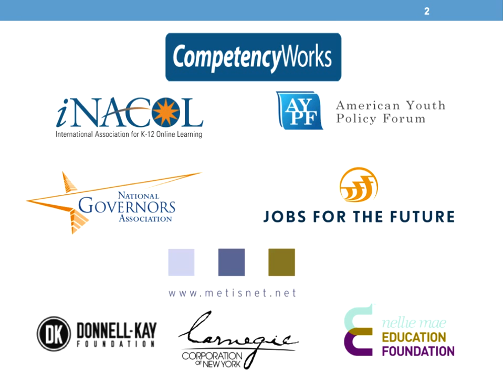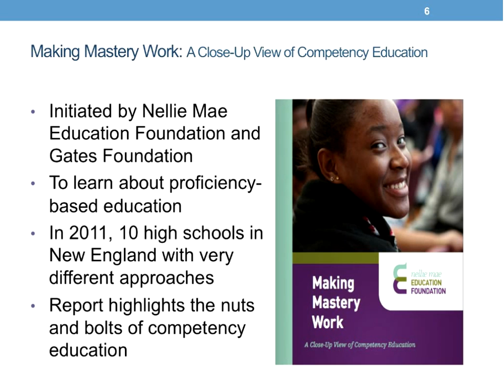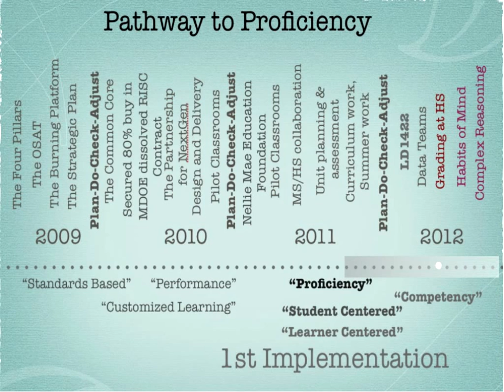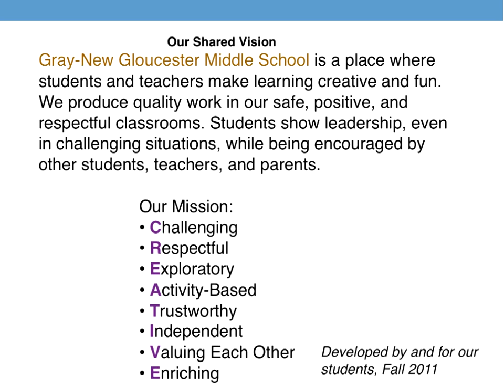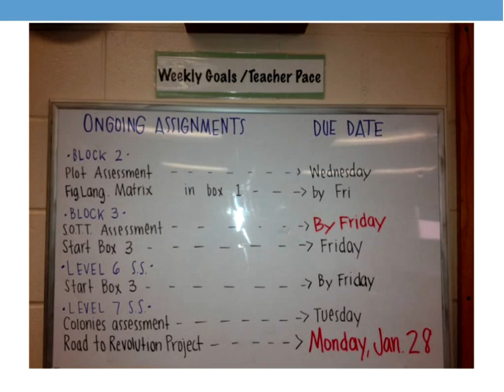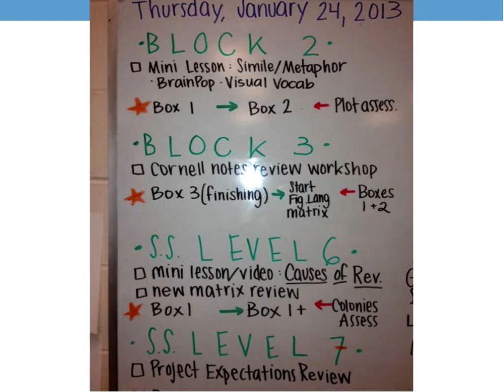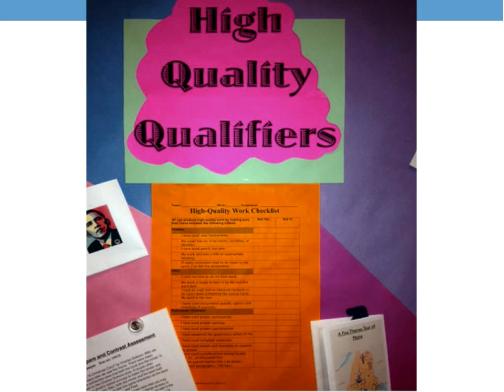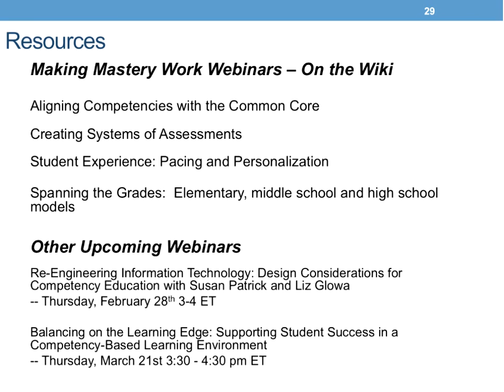CompetencyWorks 2013-02-26 - Spanning the Grades - A Look at ES, MS and HS Competency-based Models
Join district and school leadership of MSAD 15 in Gray-New Gloucester, ME for a conversation about their experience in implementing proficiency-based education. Gray-New Gloucester began the process of transforming their district to a student-centered, proficiency-based model starting at the elementary school level and have proceeded to implement proficiency-based practices in their middle and high school.

Speakers:

- Bruce Beasley, Superintendent, MSAD 15
- Karen Caprio, Director of Curriculum and Staff Development, MSAD 15
- Ephraim Weisstein, Consultant to the Proficiency-based Pathways Project and co-author Making Mastery Work: A Close-Up View of Competency Education